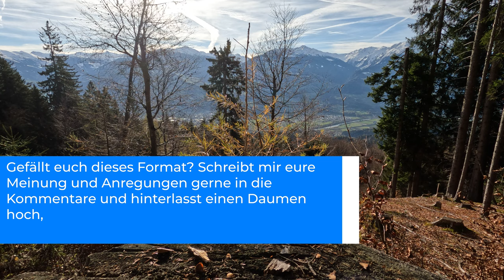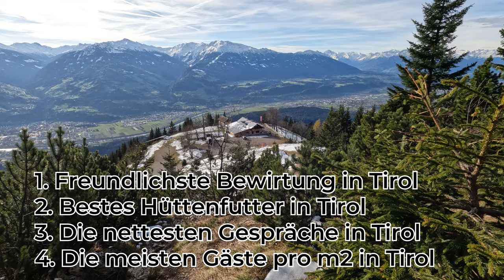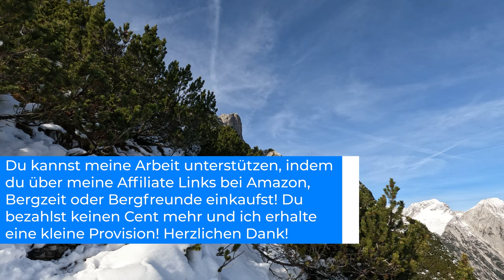VOR DIE HUNDE! - Der Hundskopf und seine Sonnenseiten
Der Hundskopf im Inntal zeigt auch im Spätherbst noch seine schönen Seiten. Ich nehm euch mit und wir erkunden den einsamen Wald und die noch einsameren Schrofen!

🔧 Meine Ausrüstung 🔧

Schuhe

Rucksäcke

Technisches